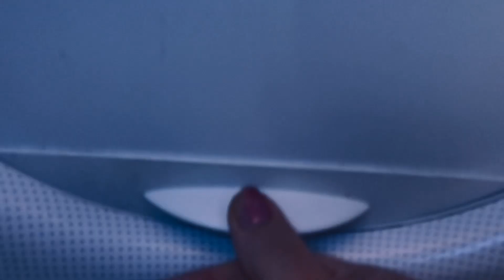ASMR flight sounds relaxing landing in french Canada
Wishing you a day above the rest ;)